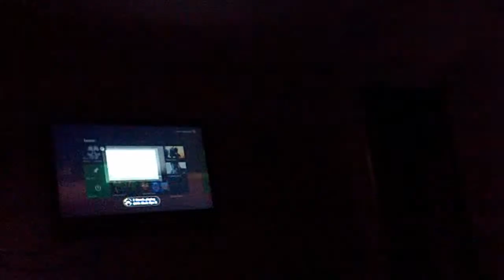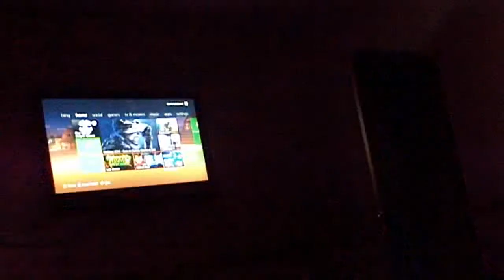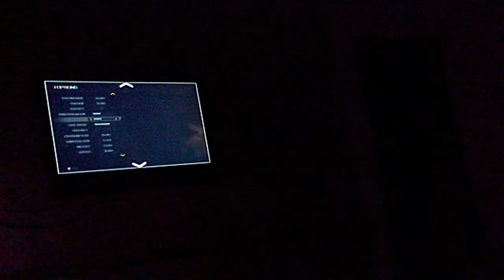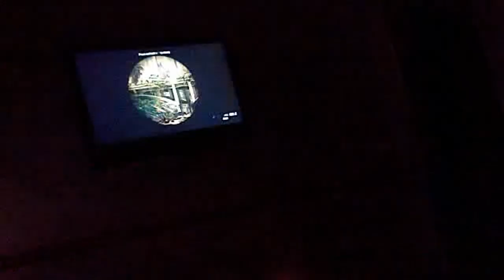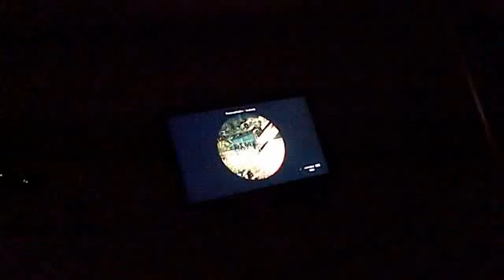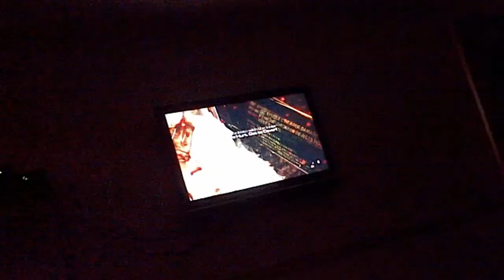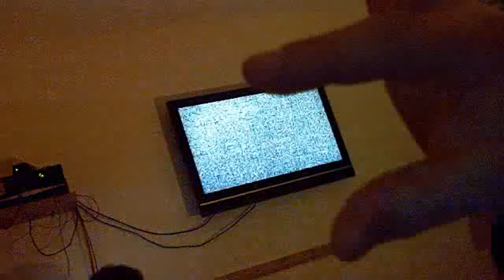ghosts campain prt 2